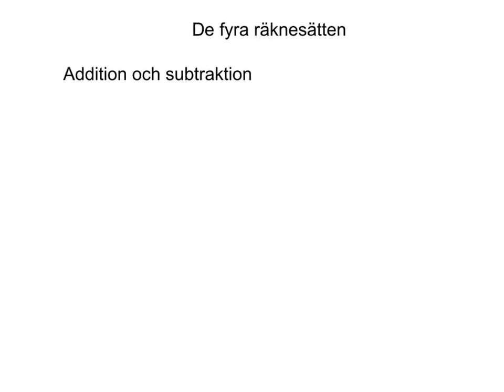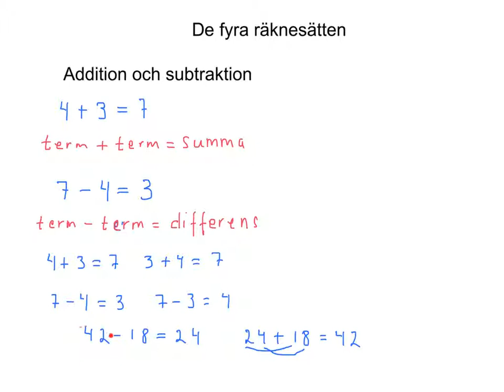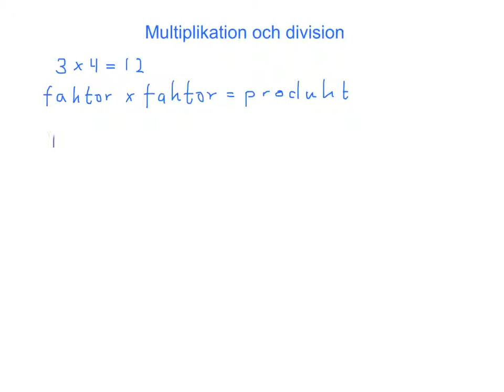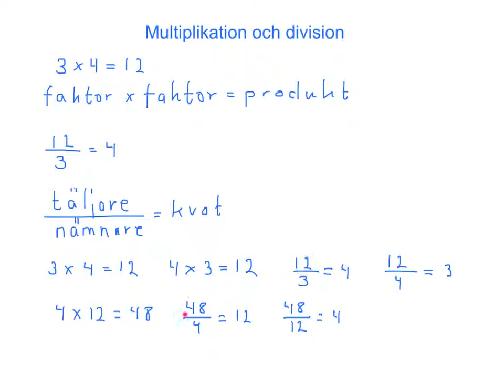De fyra räknesätten, räkneord